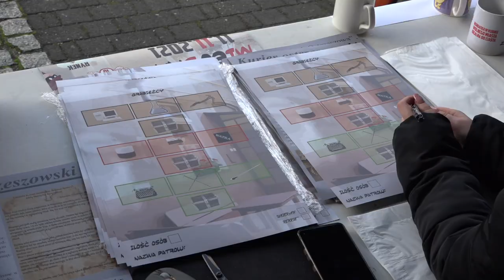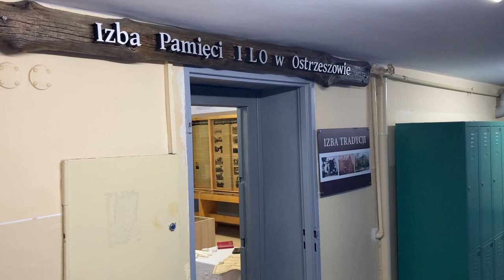Na tropie "Skarbu Ostrzeszowa"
Blisko sto kilkuosobowych patroli przystąpiło do rywalizacji w dziesiątej już edycji gry miejskiej organizowanej przez Związek Harcerstwa Rzeczpospolitej w ramach obchodów Święta Niepodległości w Ostrzeszowie. Tym razem wydarzenie miało bezpośredni związek z przypadającym w tym roku jubileuszem 100-lecia powstania I Liceum Ogólnokształcącego. Uczestnicy mieli m.in. za zadanie dotrzeć do historycznych i współczesnych postaci kojarzących się i związanych z tą placówką. Wszystko pod hasłem „Skarb Ostrzeszowa”.